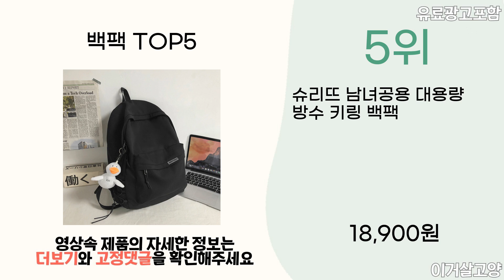2024년 인기 백팩 추천 TOP5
1위 : 엠에프케이 남자 여성 백팩 노트북 여행용 직장인 학생 가방 방수 백팩 P-1
가격 : 40,500원

2위 : 드로우데이 여성 백팩 나일론 가벼운 여행용 배낭 백팩
가격 : 24,800원

3위 : 애드에딧 모르딕 백팩 + 키링
가격 : 28,900원

4위 : 엠에프케이 백팩 노트북 가방 백팩 여행용백팩
가격 : 33,500원

5위 : 슈리뜨 남녀공용 대용량 방수 키링 백팩
가격 : 18,900원